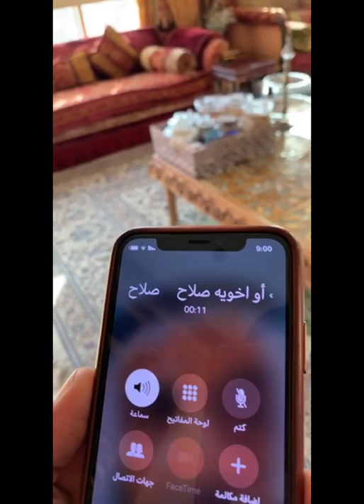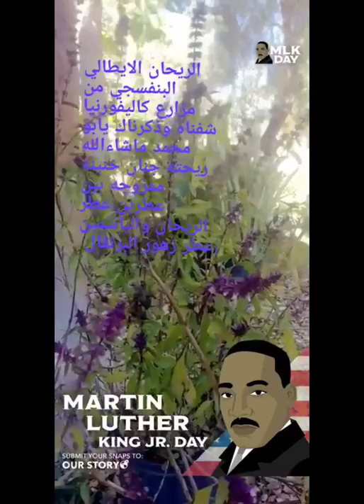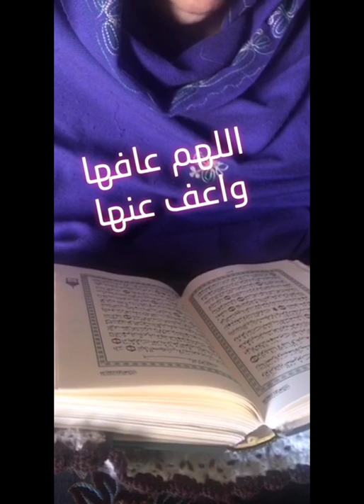خالد الخالدي صباح مشمس وجميل وحديث مع صلاح وتو الهوا بادي وزيارة دائرة الصحة وخروفة شنق بن عنق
سناب : alkhalede5

خالد الخالدي صباح مشمس وجميل وحديث مع صلاح وتو الهوا بادي وزيارة دائرة الصحة وخروفة جميلة